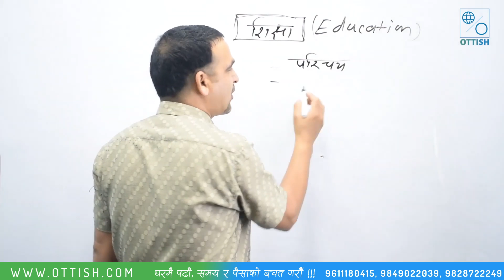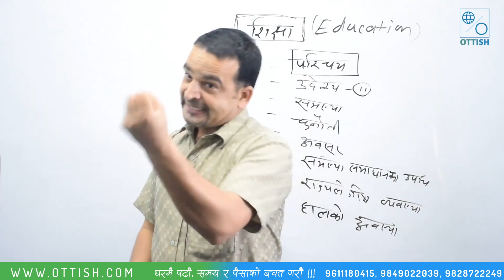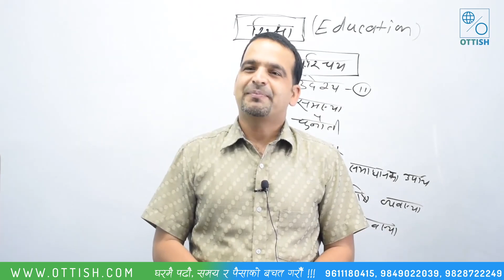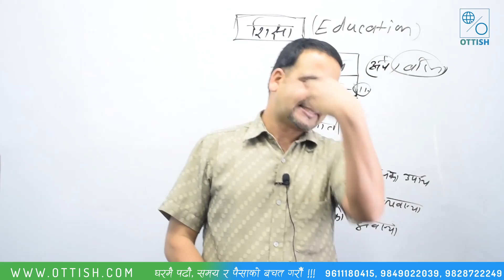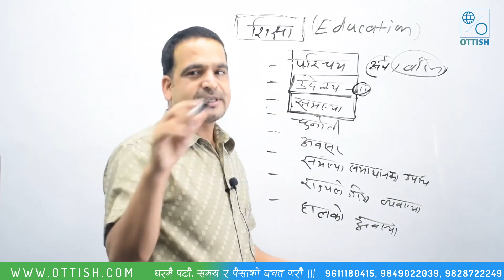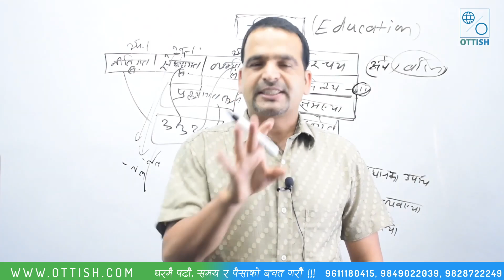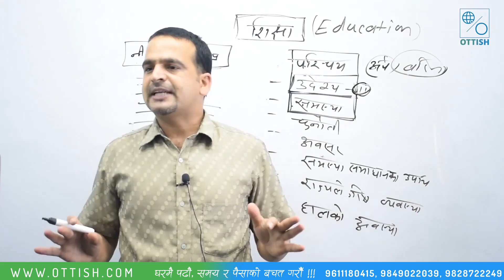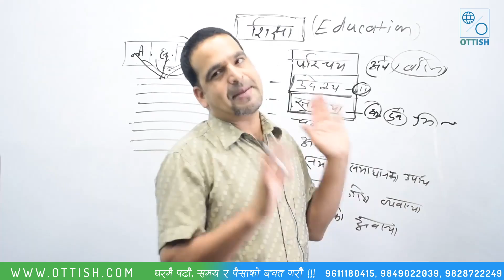शिक्षा | खरिदार तृतीय पत्र | राम प्रसाद जोशी | OTTISH | लोकसेवा तयारी कक्षा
लोकसेवा तयारी कक्षा (खरिदार) | शिक्षा   | राम प्रसाद जोशी | Live Classes |

Anamnagar, Kathmandu
घरमै पढौं, समय र पैसाको बचत गरौँ !!!
𝙊𝙏𝙏𝙄𝙎𝙃.𝙘𝙤𝙢
"𝙇𝙚𝙖𝙧𝙣 𝘼𝙣𝙮𝙬𝙝𝙚𝙧𝙚, 𝘼𝙣𝙮𝙩𝙞𝙢𝙚"